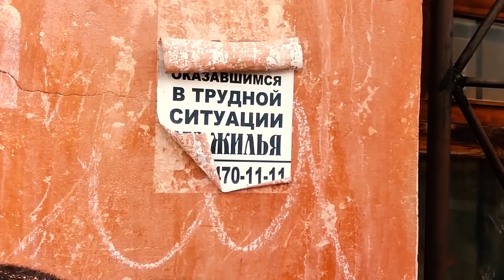Аварийный дом на Тимуровской, 32 в Барнауле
Жители барнаульской двухэтажки на ул. Тимуровской,32 много лет живут в аварийных условиях и ждут расселения. Но давать им новое жилье пока не планируют, потому что есть дома и похуже. Люди опасаются, что дом скоро рухнет и похоронит их под собой.